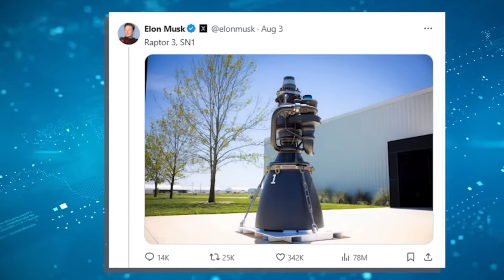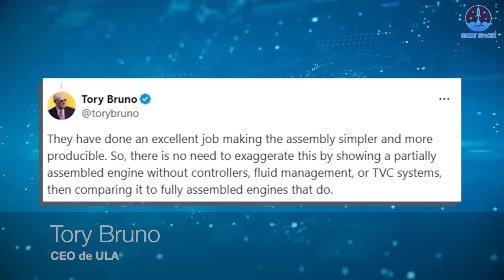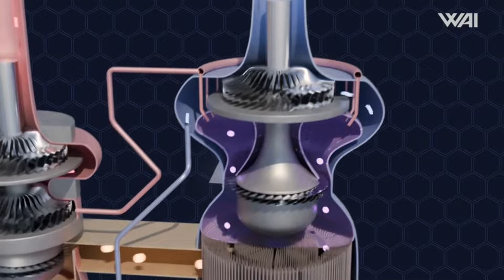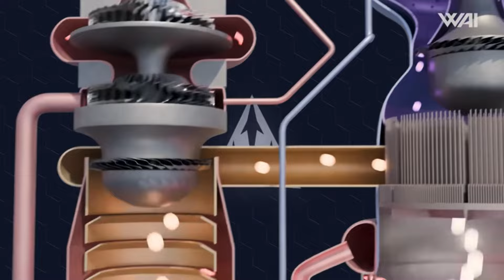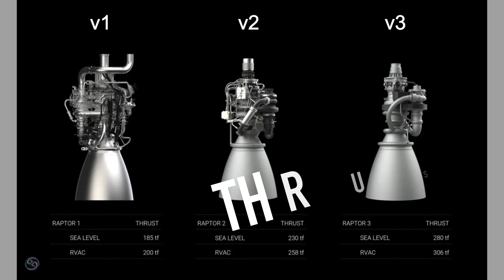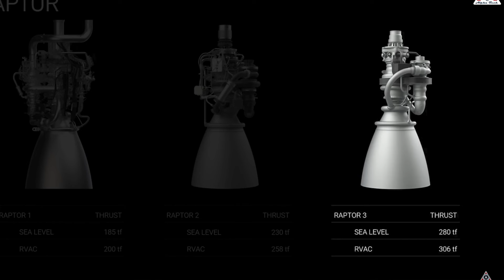Starship - Nuevo Raptor 3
El Raptor 3 es el nuevo motor de SpaceX que va a equipar el propulsor Super Heavy y la Starship. Con su diseño moderno, logrado por el uso de impresión 3D en su fabricación, este nuevo motor va a reducir los costos de los viajes espaciales. Se viene un fuerte avance de las actividades en el espacio. En este video, te mostramos cómo es el Raptor 3 y explicamos las distintas métricas que se utilizan para comparar los modelos de motores.